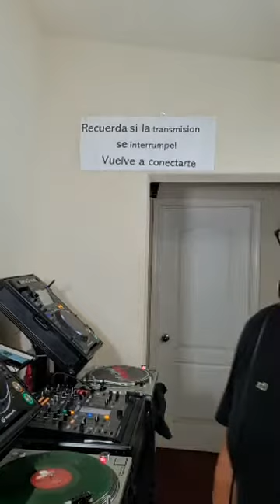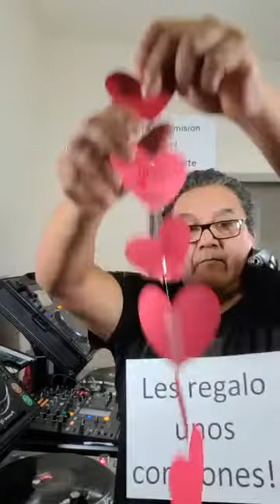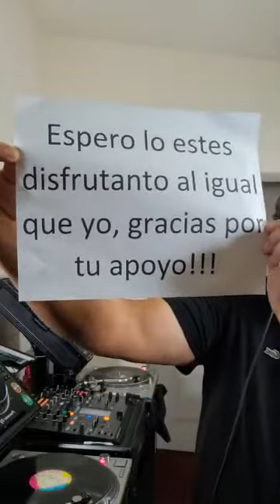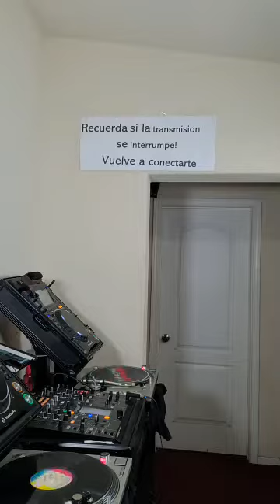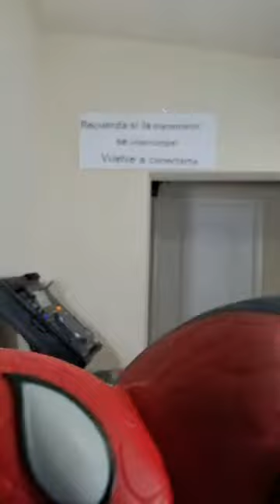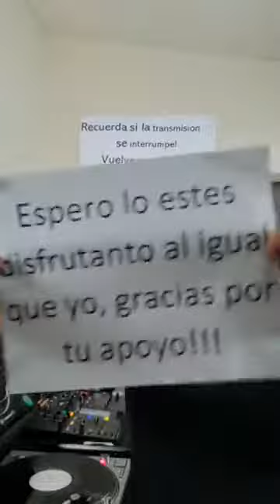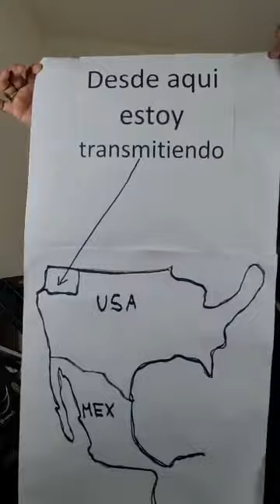DJ MARIO ZÚÑIGA - RHAMSES - HIGH ENERGY ITALO DISCO ENERO 2021 PART 2